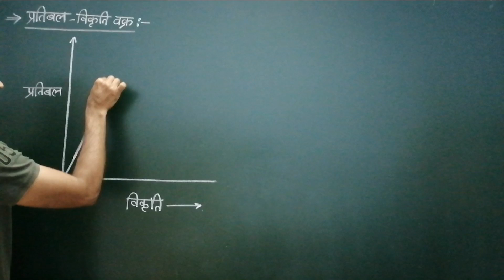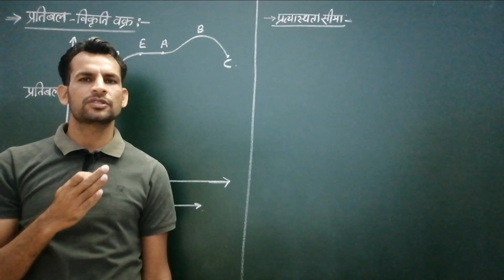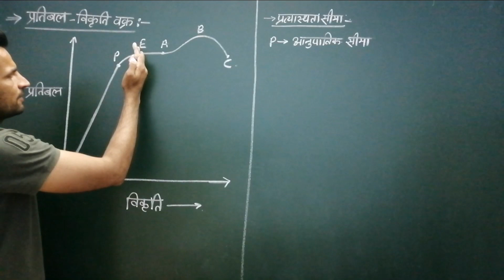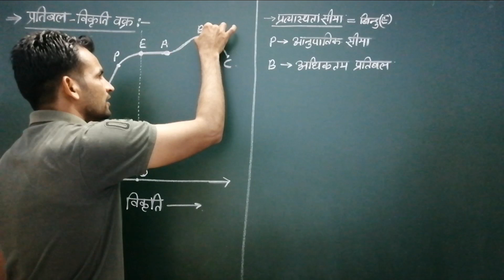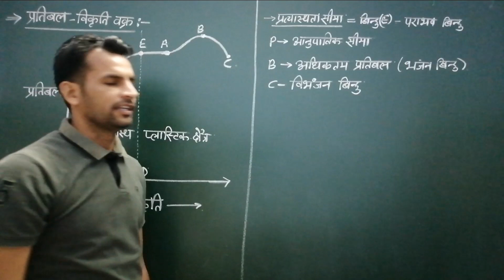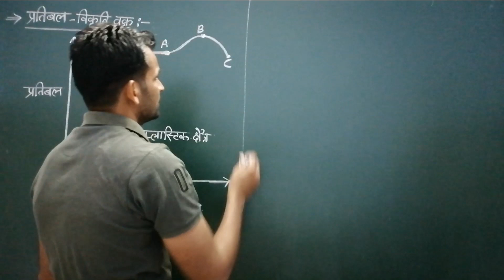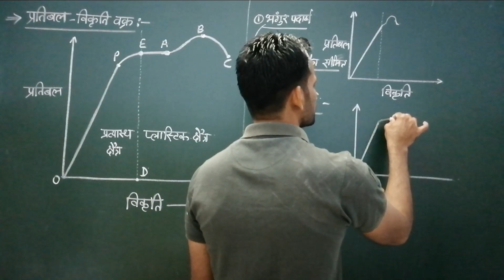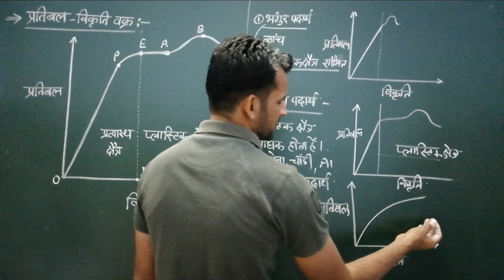11th-#191 प्रतिबल-विकृति वक्र |Stress-strain curve | पराभव बिन्दु | भंजन बिन्दु | प्रत्यास्थ क्षेत्र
Chapter - machenical properties of solids
Topic - Stress strain curve

In this video we study about the stress-strain curve. This video is useful for class 11th physics students and navy airforce students and neet jee students.